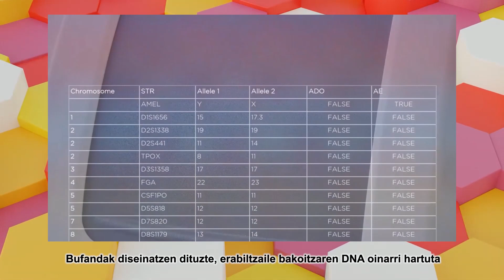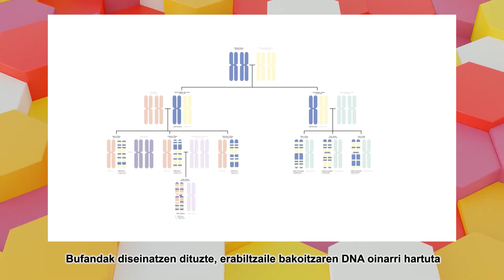BUFOIAK 2024 I 25 SAIOA